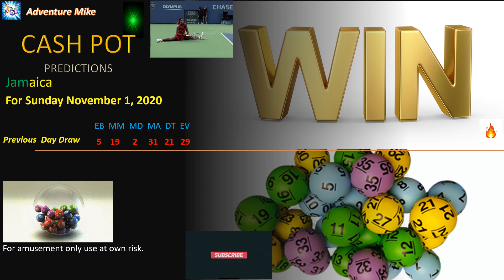Cash Pot Prediction(Cash Pot Results, What to Play Today November 1, 2020)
feed/trending,
Lottery Draw